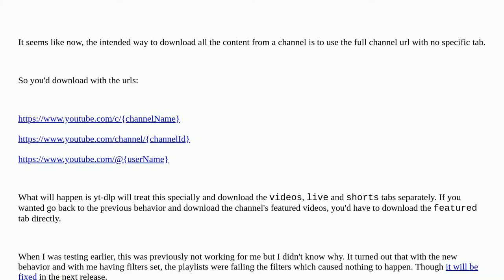How to download all videos with yt-dlp from a youtube channel after the redesign?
A special thanks goes out to the community